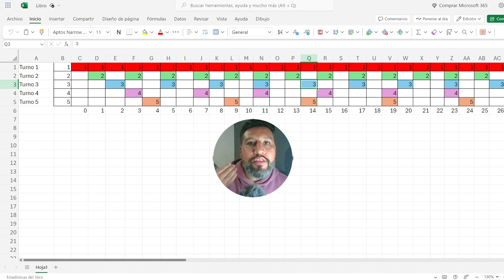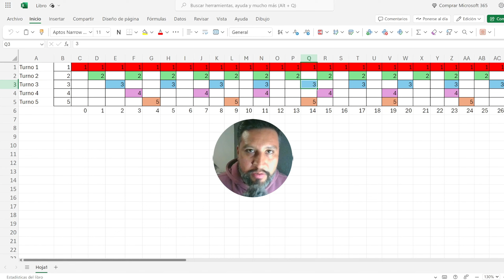APRENDE A CONTAR LOS BASICOS!!!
En esta ocasión traemos un nuevo video donde te muestro la mejor estrategia para contar y maximices tu rendimiento y eleves al máximo tu nivel de juego!!!

++ Publicamos tus partidas ++
Recuerda que ya puedes mandarnos tus partidas y hacemos su video.
¿Cómo te las mando Alex? Envíanos link de descarga de Google Drive o como adjunto a nuestro correo o por messenger.

Recuerda seguirnos en Facebook y Tiktok, estamos como Alexbewolf o Alexbewolf Competitivo.
Gracias por leernos. Y recuerda... ¡¡¡con honor hasta el FINAL!!!